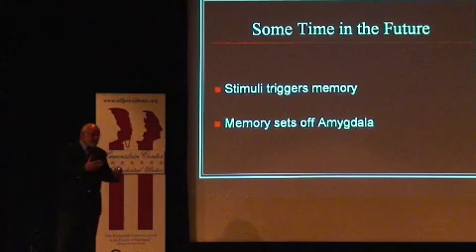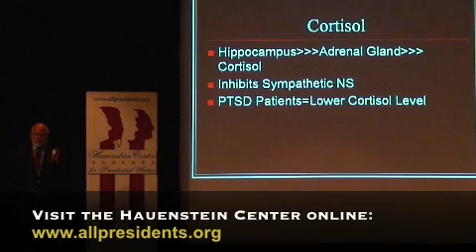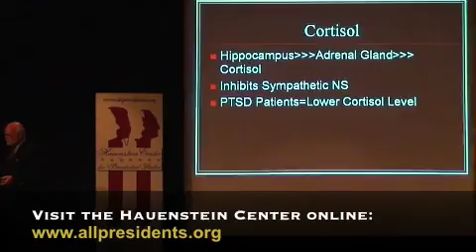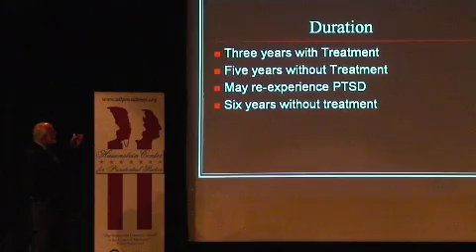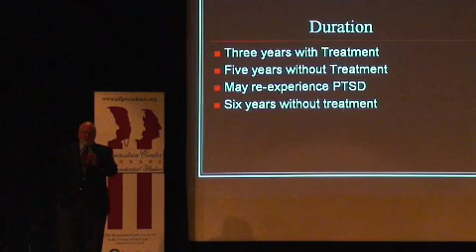Panel: "Physiology of Post-Traumatic Stress Disorder" (3 of 3)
June 17, 2008 - Psychologist Michael Ryan, Psychotherapist Carolyn Carino, Vietnam War veteran Jim Hodges, and Hauenstein Center Director Gleaves Whitney talk about returning veterans and post-traumatic stress disorder.